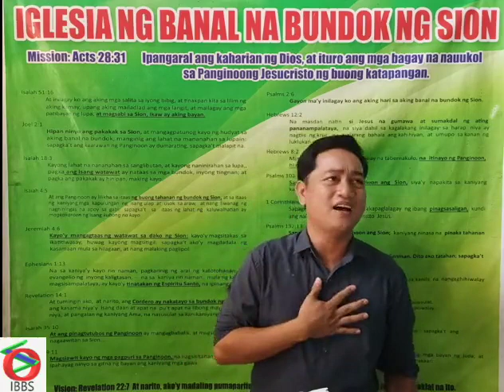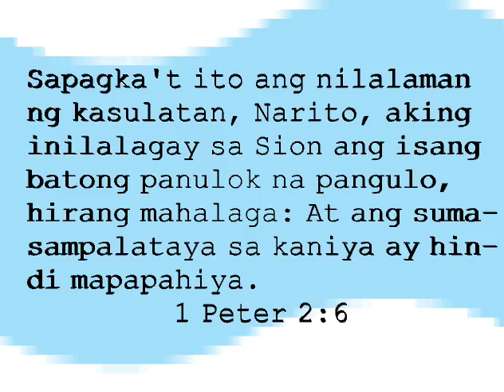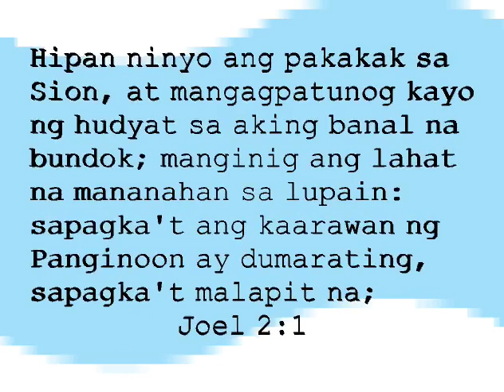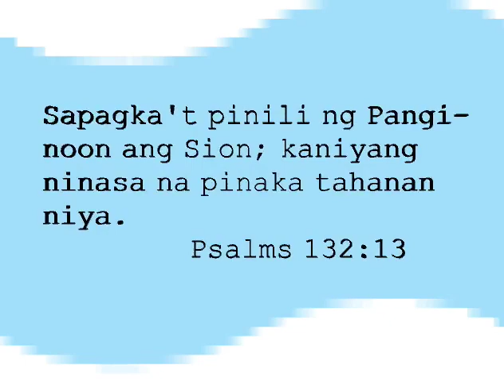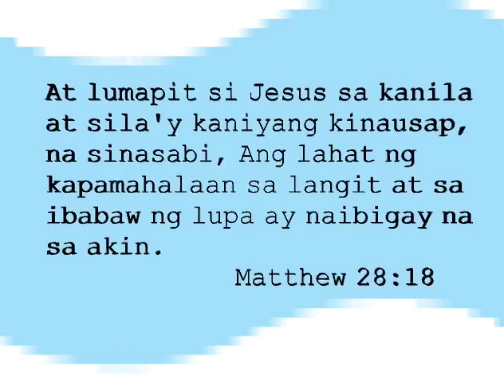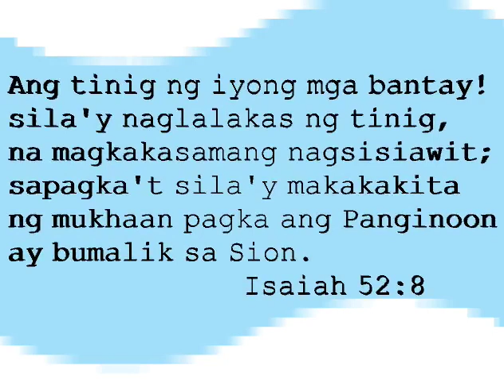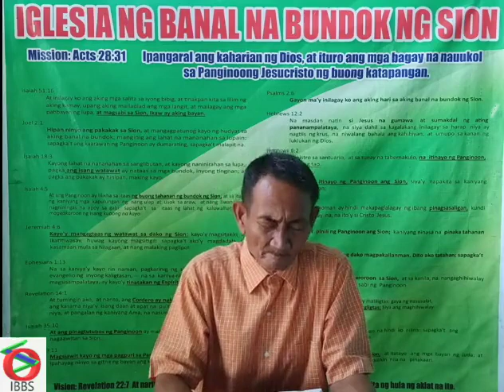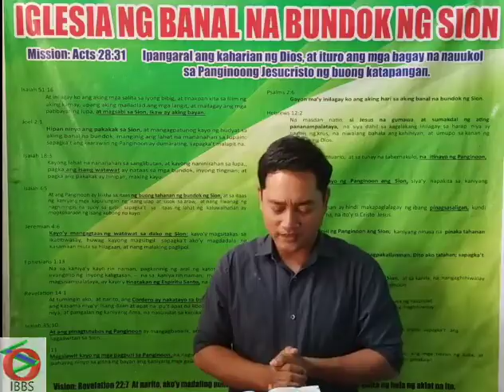Ang kapamahalaan ng Dios sa pamamagitan ng Panginoong Jesucristo.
Ang iisang Dios na tunay, na sa kaniya ang lahat ng kapamahalaan sa langit at sa lupa ay tunay na nahayag sa mga tinawag sa pamamagitan ng Panginoong Jesucristo.